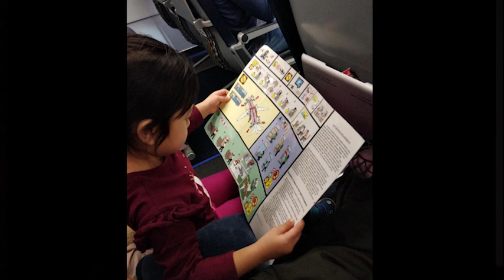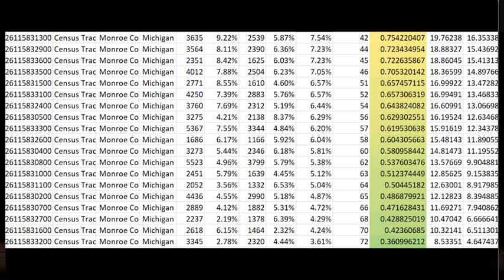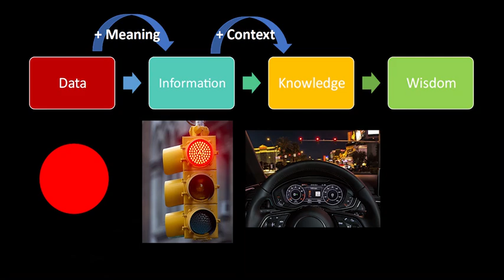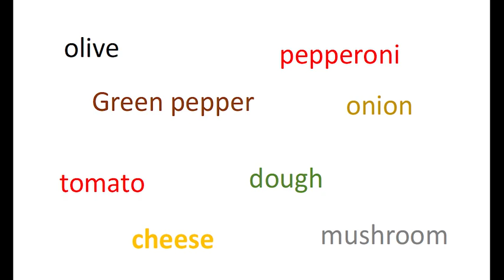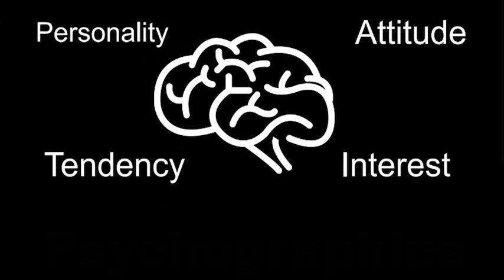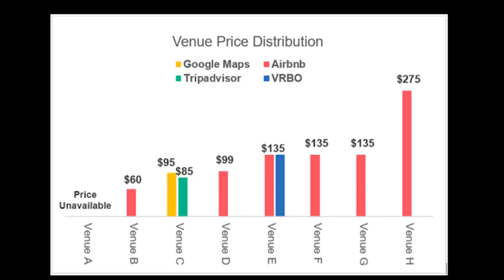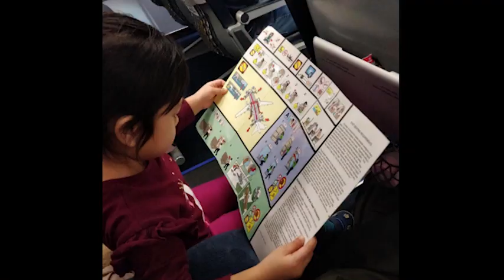Why Visuals are Powerful Tools of Communicating Information | Yusri Jamaluddin | TEDxMSU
Messages often gets lost in translation, especially in the form of texts and numbers. Yusri Jamaluddin, a Data Specialist at Michigan State University, explains why visuals are powerful tools of communicating information to change the way we see the world and make day-to-day decisions. Yusri Jamaluddin is a Data Specialist for the Community, Food, and Environment Institute (CFEI) at MSU Extension. His work revolves around translating complex data into actionable insights in the form of interactive charts and maps. He is passionate about the art and science of data visualization and spatial statistics. His talk will discuss how data visualization changes the way we understand the world around us. This talk was given at a TEDx event using the TED conference format but independently organized by a local community.